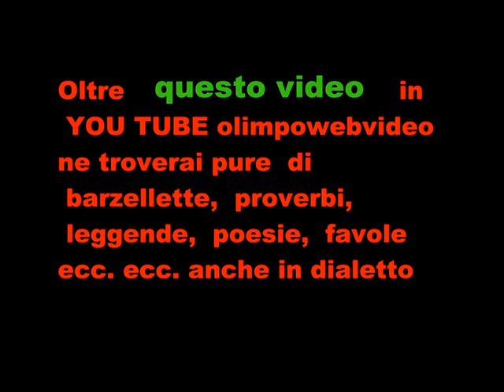BIFOLC a Isola Folk del 20011 a Suisio file 529 5° video.wmv